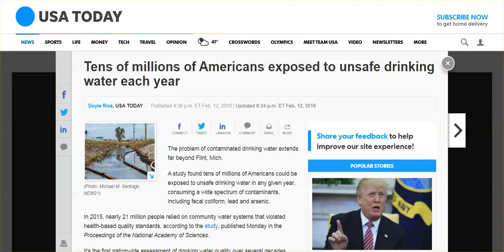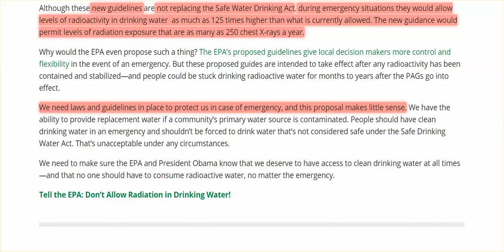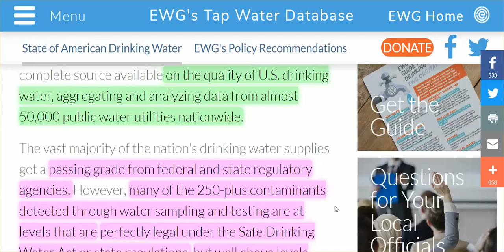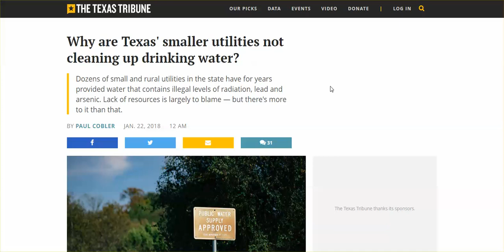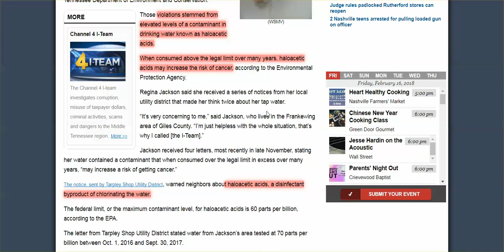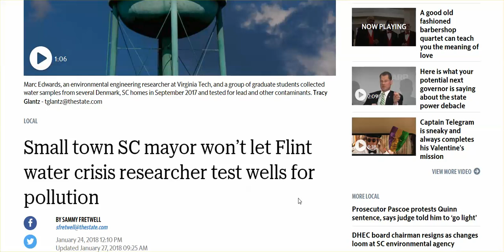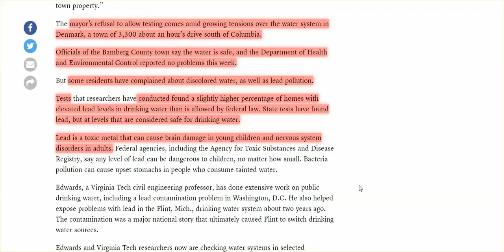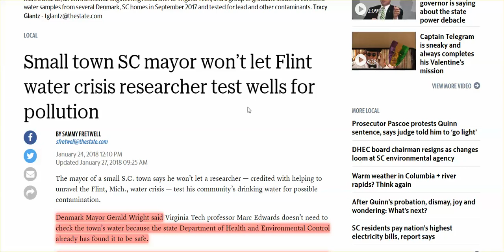170 Mil Americans Drink Radioactive Water, & EPA To Raise Levels; Databases of Toxic Water Supplies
Tap Water Database - click on your state, and find out what toxic pollutants you have in your water supply.